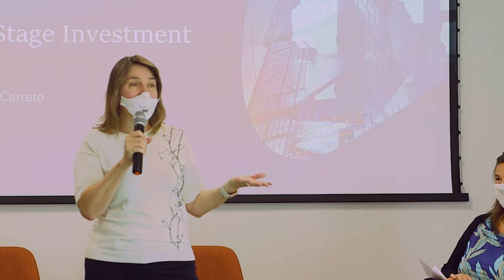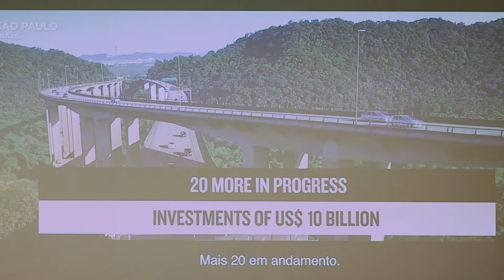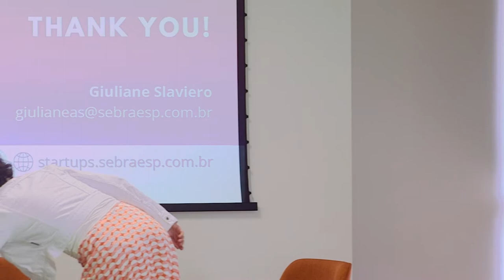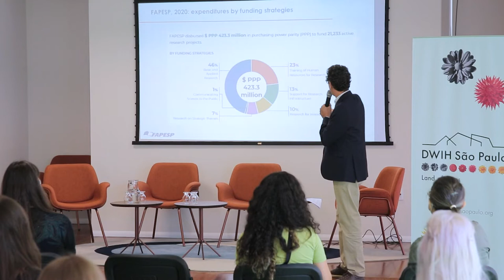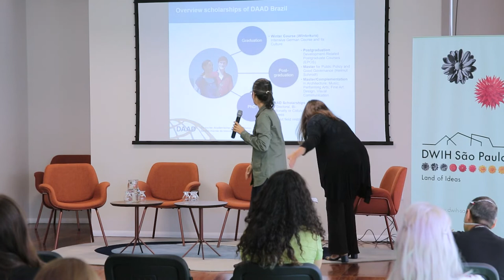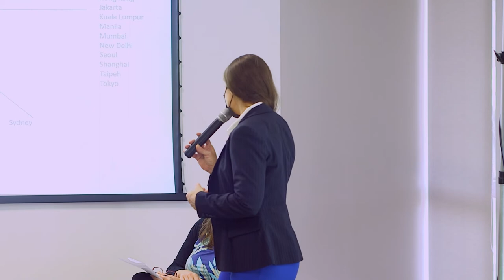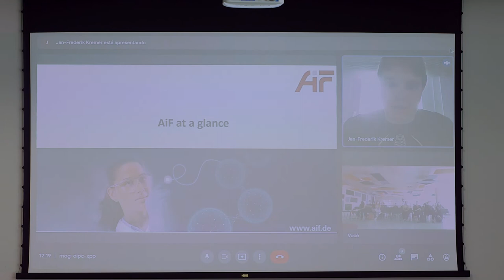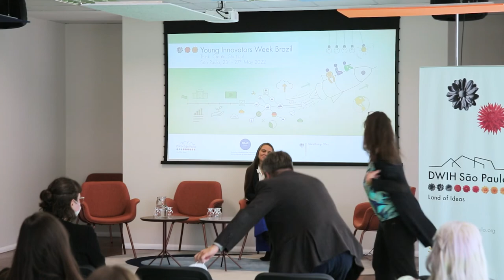Young Innovators Week Brazil 2022 - Day 4 - Funding for foreign entrepreneurs in Brazil and Germany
(Portuguese version below)

On the 4th day of Young Innovators Week Brazil 2022 (May 26th), the young entrepeneurs from Brazil and Germany had the opportunity to get to know about funding programs in both countries for those who are researching and/or setting up their start-ups. RRepresentatives from Pieracciani, FEA, Invest SP, Sebrae for Startups, Capes, DAAD, Fapesp, GTAI and AiF were present. The event, held between May 23rd and May 27th, was a partnership between DWIH São Paulo and Agência USP de Inovação.

No 4º dia de Young Innovators Week Brazil 2022 (26 de maio), os jovens empreendedores de Brasil e Alemanha puderam conhecer programas de fomento nos dois países para quem está pesquisando e/ou montando sua startup. Representantes de Pieracciani, FEA, Invest SP, Sebrae for Startups, Capes, DAAD, Fapesp, GTAI e AiF estiveram presentes. O evento, realizado entre os dias 23 e 27 de maio, foi uma parceria entre o DWIH São Paulo e a Agência USP de Inovação.

00:00 Greetings and briefing about the session
01:44 José Renato Lanzi Martini (Pieracciani) gives an overview of funding programmes in Brazil for innovation and entrepreneurship
17:06 Prof. Dr. Liliam Carrete (FEA-USP, Professor) talks about fundraising, venture capital and angel investment
33:20 Sylvia Romanelli (Invest SP) speaks about entrepreneurship and the innovation ecosystem of São Paulo
51:55 Giuliane Slaviero (Sebrae) presents Sebrae For Startups
59:23 Q&A Session
1:13:18 Leonardo Barchini Rosa (Capes) presents funding opportunities for researchers at the federal level
1:21:34 Prof. Eduardo Zancul (FAPESP) talks about funding opportunities at the state level (São Paulo)
1:37:24 Francine Camelim (DAAD Brazil) presents funding opportunities by Germany
1:51:22 Q&A Session
2:02:53 Check list for a step towards Brazil and Germany: German Trade and Invest (by Gloria Rose, GTAI Brazil)
2:19:30 Innovation in cooperation: Jan-Frederik Kremer (CEO AiF FTK & Principal AiF InnovatorsNet)
2:43:57 Q&A Session